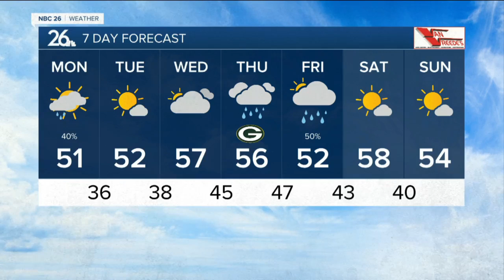Brittney's NBC 26 weather forecast